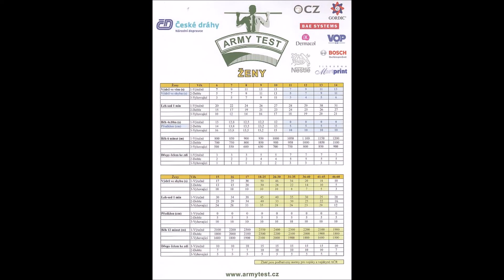Army test 2019 žáků II. stupeň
Akce Army Test v Praze na Olympu, vynikající výkony, super reprezentace školy, všem děkujeme. Prohlédněte si fotografie a můžete si prohlédnout výkonnostní tabulky a vyzkoušet vlastní kondici.